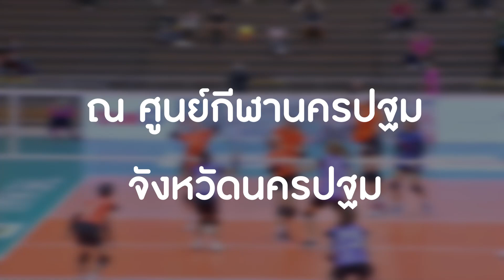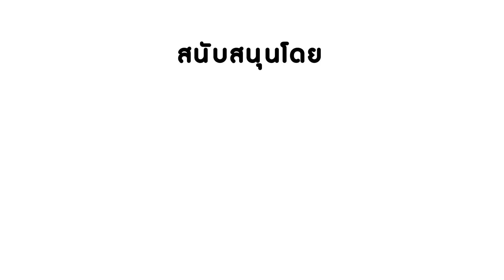เอสโคล่า วอลเลย์บอล ไทยแลนด์ ลีก สัปดาห์ที่ 4 ยิม 4,000 ที่นั่ง สนามกีฬาเทศบาลนครนครปฐม จ.นครปฐม